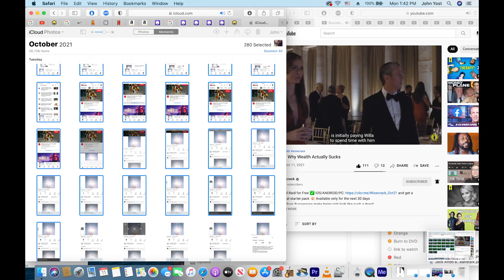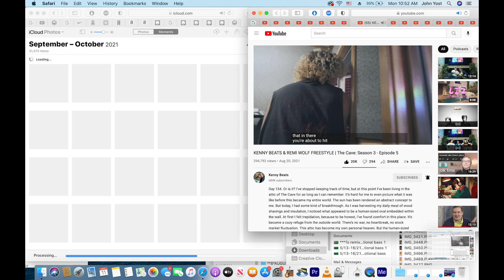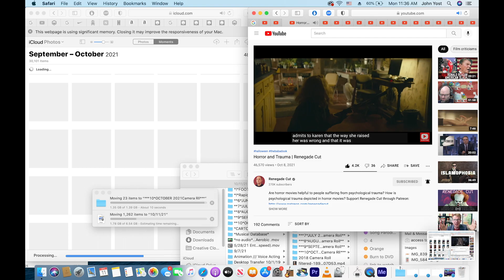10/11/21 Entertainment Log w/ 10/2/21 E major spacey warm bass w pretty sci fi arp (80% speed)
AHHHHHHHHHHHHHHHH!!!